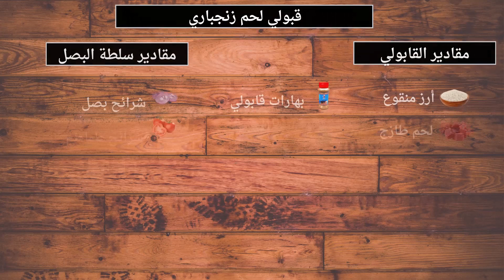Zanzibari Meat Kabuli | قابولي لحم زنجباري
Chef Rahma Spices
To order, please contact WhatsApp on  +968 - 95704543

Kabuli  ingredients:
• Soaked rice
• Fresh meat
• Potato
• Onions
• Minced garlic
• Chopped ginger
• Oil
• Kabuli spices
• Cumin
• Salt
• Sweet pepper
Onion salad ingredients
• Onion slices
• Tomato slices
• Sweet pepper
• Lemonade
• Salt
Cooking Method:
• Add the meat
• Add salt
• Add chopped ginger
• Add minced garlic
• Mix the ingredients
• Cook it well
• Leave it on a low heat until the liquid comes out of it
• Add an amount of water and cook until the meat is tender
• Remove the meat and sift the soup
• Add oil
• Add potatoes
• Fry the potatoes
• Add onions and fry
• Add garlic
• Add kabuli spices
• Add cumin
• Mix the ingredients
• Add boiled meat
• Add rice
• Mix the ingredients
• Add sweet pepper
• Add soup
• Add an amount of water can be added if necessary
• Add salt
• Add fried potatoes
• Leave it on medium heat until the water dries up
• Leave it on low heat until the rice is cooked
• Kabuli is ready
Prepare the onion salad
• Add an amount of salt to the onion slices and leave for half an hour
• Rub the onion slices until we get the liquid out of them
• Wash it well
• Add tomato slices
• Add sweet pepper
• Mix the ingredients
• Add salt
• Add lemon
• Mix the ingredients
• The salad is ready
• The meal is ready for health and wellness

بهارات شيف رحمة
للطلب أرجو التواصل بالواتساب على الرقم  +968 – 95704543
مقادير القابولي:
• أرز منقوع
• لحم طازج
• بطاطا
• بصل
• ثوم مفروم
• زنجبيل مفروم
• زيت
• بهارات قابولي
• كمون
• ملح
• فلفل حلو
مقادير سلطة البصل
• شرائح بصل
• شرائح طماطم
• فلفل حلو
• عصير الليمون
• ملح
طريقة الطبخ :
• نضيف اللحم
• نضيف الملح
• نضيف زنجبيل مفروم
• نضيف ثوم مفروم
• نخلط المقادير
• نشوح اللحم
• نتركة على نار خفيفة حتى يخرج السوائل  منه
• نضيف كمية من الماء ونسلقة حتى ينضج اللحم
• نزيل اللحم و نشخل الحساء
• نضيف الزيت
• نضيف البطاطا
• نحمر  البطاطا
• نضيف البصل ونحمره
• نضيف الثوم
• نضيف بهارات قابولي
• نضيف الكمون
• نخلط المقادير
• نضيف اللحم المسلوق
• نضيف الأرز
• نخلط المقادير
• نضيف فلفل حلو
• نضيف الحساء
• يمكن إضافة كمية من الماء عند الضرورة
• نضيف الملح
• نضيف البطاطا المحمرة
• نتركة على نار متوسطة حتى يجف الماء
• نتركة على نار هادئة حتى ينضج الأرز
• القابولي جاهز
نجهز سلطة البصل
• نضيف كمية من الملح على شرائح البصل ونتركة  نصف ساعة
• نفرك شرائح البصل حتى نخرج السوائل منها
• نغسلها جيدا
• نضيف شرائح الطماط
• نضيف فلفل حلو
• نخلط المقادير
• نضيف الملح
• نضيف الليمون
• نخلط المقادير
• السلطة جاهزة
• الوجبة جاهزة بالصحة والعافية